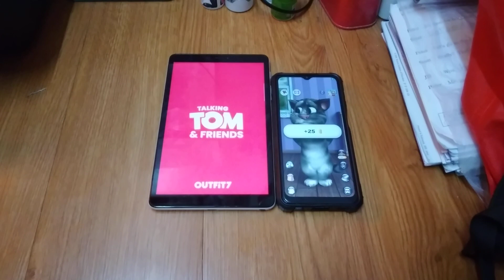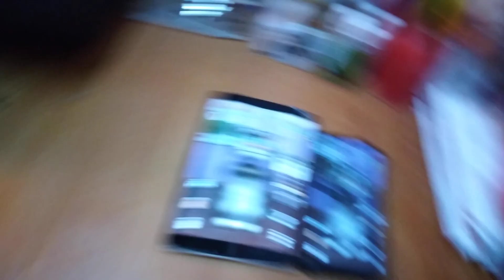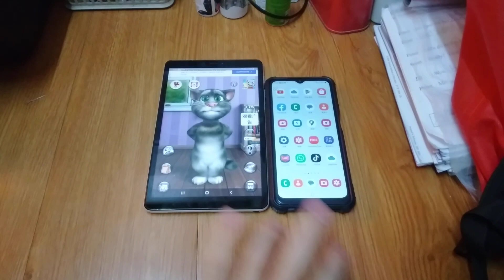Talking Tom 2 Echo 17006